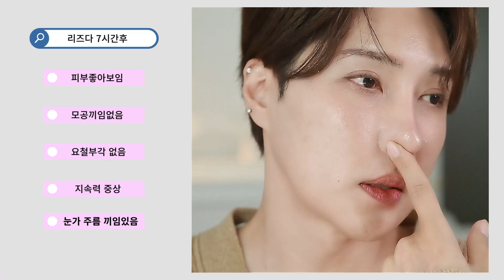노광고) 샤* 저렴이라고 소문난 파데 꼼꼼하게 리뷰해 보았어요./ 김기수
파운데이션 추천
리즈다 제로핏 커버 파운데이션

00:00 오프닝
00:39 외형
01:11 시작
06:11 리즈다첫인상
06:26 2시간후
07:01 7시간후
07:35 총평